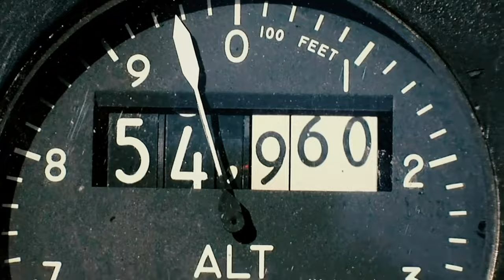Tampa Bay AirFest 2022 static display videos - F-16 Fighting Falcon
air show MacDill Air Force Base F-16 Fighting Falcon 6th Air Refueling Wing Tampa Bay AirFest 2022
The F-16 Fighting Falcon is a compact, multi-role fighter aircraft. It is highly maneuverable and has proven itself in air-to-air combat and air-to-surface attack. It provides a relatively low-cost, high-performance weapon system for the United States and allied nations. In an air combat role, the F-16 can locate targets in all weather conditions and detect low flying aircraft. In an air-to-surface role, the F-16 can fly more than 500 miles, deliver its weapons with superior accuracy, defend itself against enemy aircraft, and return to its starting point.

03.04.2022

Film Credits: Video by Senior Airman Shannon Bowman
6th Air Refueling Wing Public Affairs